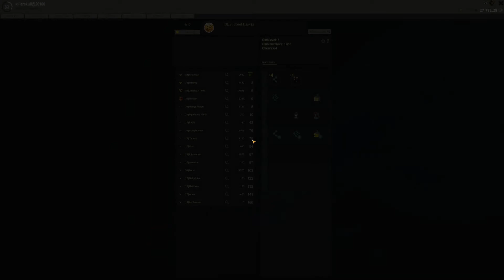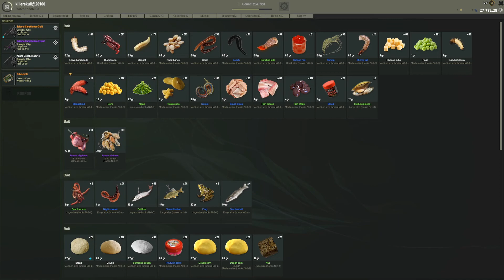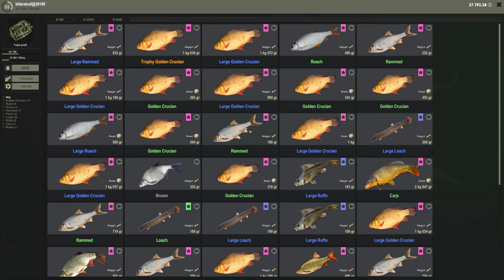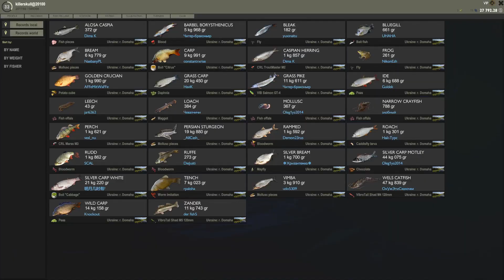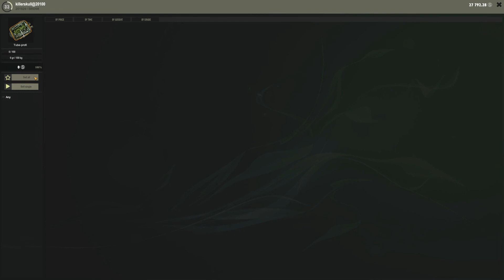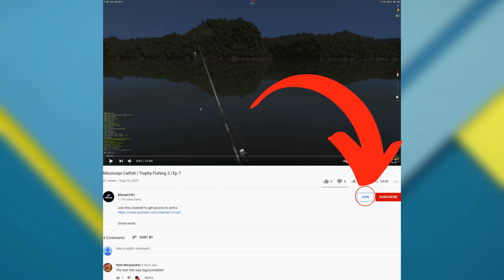Ukraine Chill | DOUBLE Crusian Trophy and Trophy Loach | Fisher Online | Ep 35